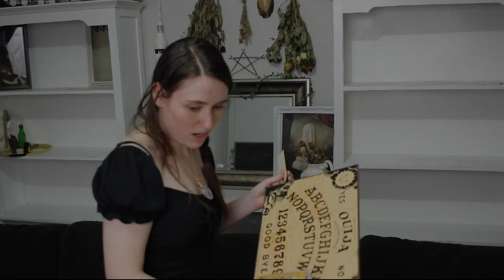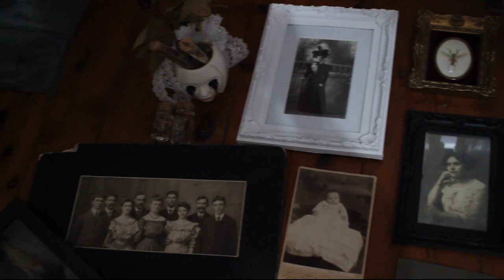Re-organising my Oddities Collection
Some people like to reorganise their closets or their desk, I like to re-organise my collection of taxidermy and antique photography!